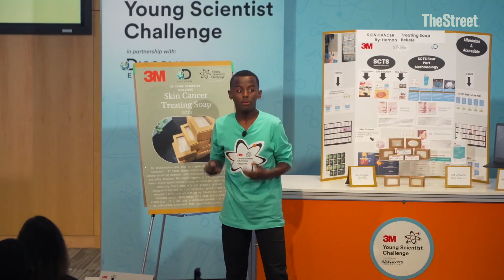Meet the 14-year old named America’s Top Young Scientist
Virginia teen Heman Bekele won the title of America’s Top Young Scientist for inventing a bar of soap to treat skin cancer.